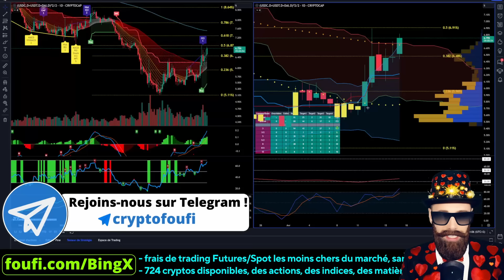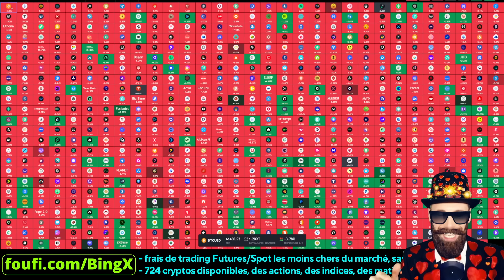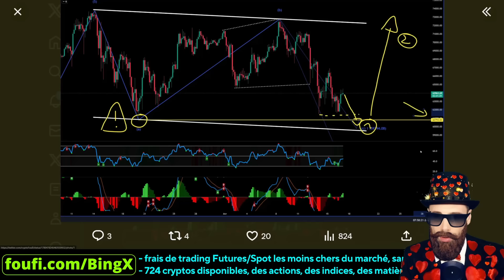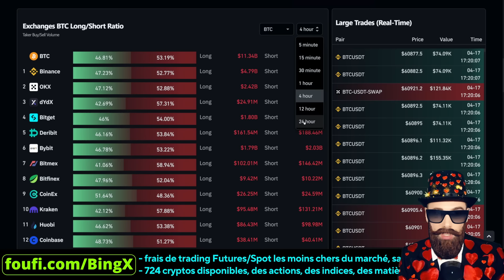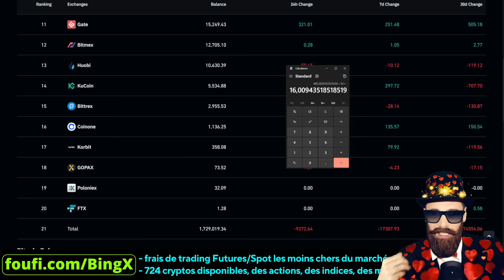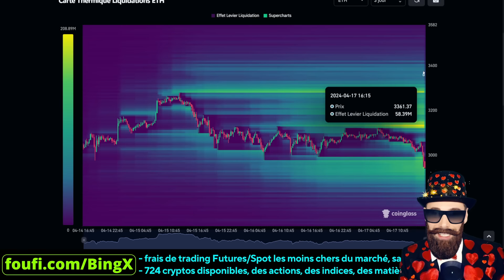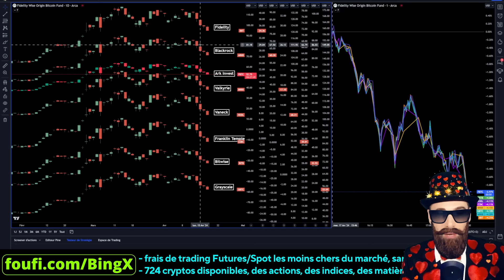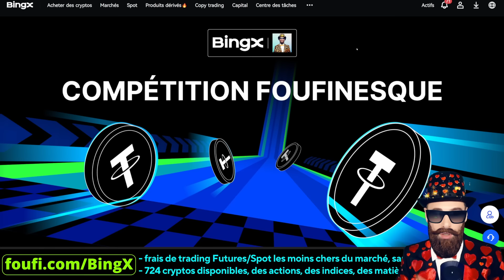🌐LE JOURNAL BITCOIN : mercredi 17 avril 2024 (analyse et trading Bitcoin, Ethereum, Crypto, Altcoin)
📊Aujourd'hui on analyse le Bitcoin, l'Ethereum et les autres cryptos que vous m'avez demandé d'analyser !
🎁jusqu'à 5000$ de récompense pour les nouveaux inscrits, -10% sur les frais, sans KYC, plus de 700 cryptomonnaies disponibles, accès à des évènements, airdrops et giveaways privés que j'organise tous les mois, pas de KYC, frais de trading les moins chers du marché crypto !!

📝Chapitrage
00:00 Sommaire
03:57 Overview du marché global Crypto
11:56 Analyse BITCOIN (BTC)
22:44 Analyse ETHEREUM (ETH)
27:32 Analyse Macro-Économique
29:57 Analyse de vos Altcoins